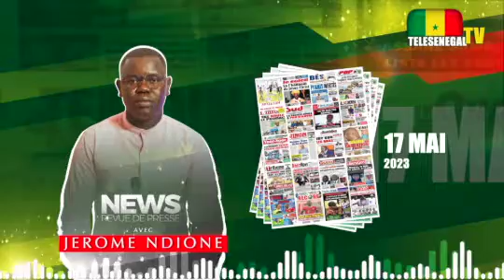le procureur veut sacrifier SONKO le 23 Mai,Gabrielle Kane introuvable Ziguinchor c'est chaud...